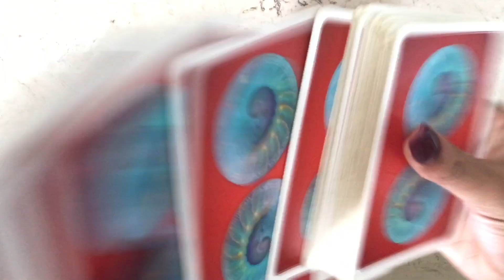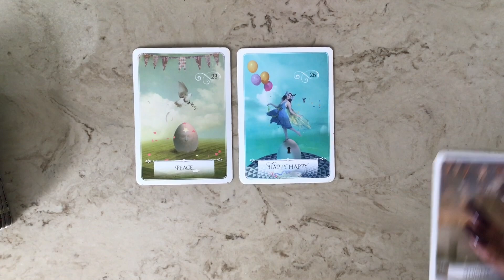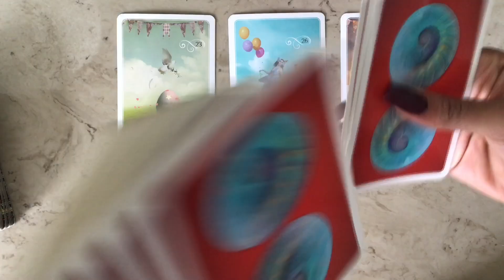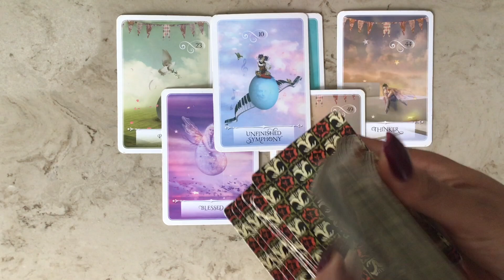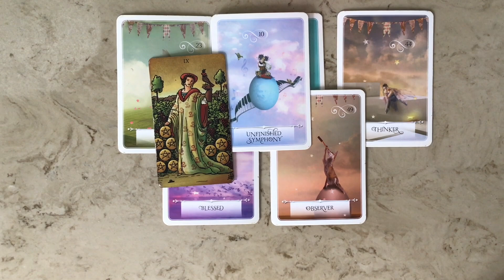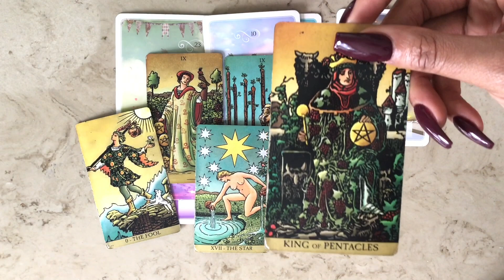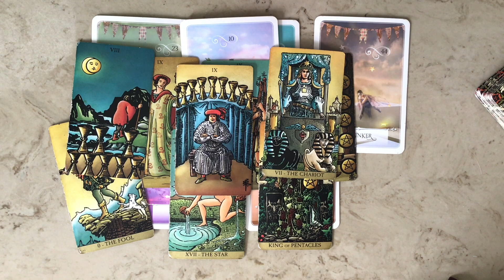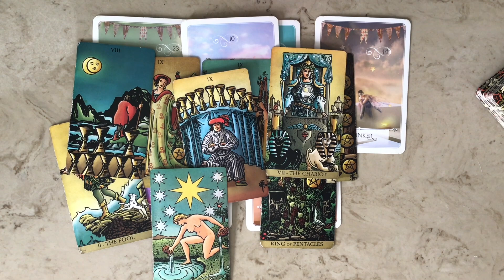🌿Capricorn… SAY NO!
Backup Account Is: @askwisdom

🌺Tik-Tok: wisdomandlightinc

⚠️I  will never email or message anyone soliciting services! I am currently not accepting new appointments! Please know that I will  ever message anyone for a reading. If you see this, it is a scam. Report the page If you see this!